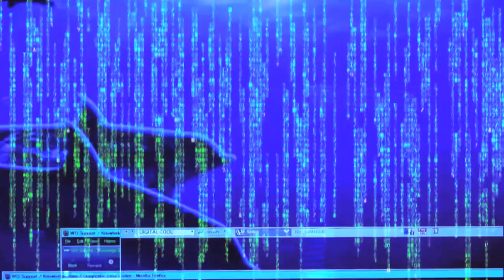JOHN LENNON FLICKERING TONGUE 1975!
John Lennon interviewed by Bob Harris (1975)
Lennon's flickering tongue is very obvious in this footage.
There is no repetition of flickering, the voice has been edited.
This was 17 minutes long interview.
For 2 minutes of the interview, Lennon was showing his tongue all over the place...

THEY LIVE!

Reptilians use liquid crystal holographic technology.

Wake Up!

1) Reptilian: (Pure DNA).
2) Reptoid: (Human- Reptilian Hybrid).
3) Reptilian Hybrid: (Non-Human - Reptilian Hybrid).
4) Draconian: Similar to the original Reptilians, but they're physical.

They Live!

By Marinodelfino.